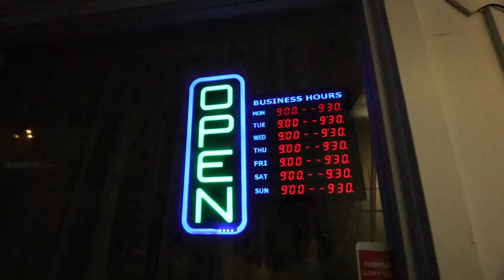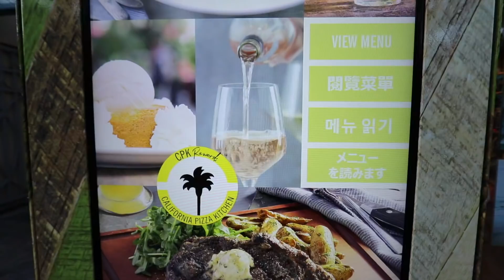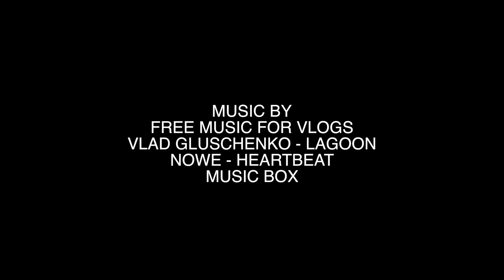小朋友们分别时发生的一场小意外 | VLOG²